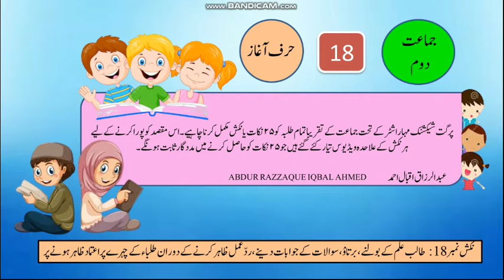Std. 2 Nikash No 18